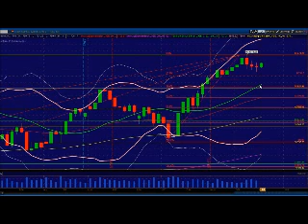"Bulls Trying to Establish a Higher Low" Princetontrader Market Webcast November 4, 2013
You can find Today's pivot points here: http:// wp.me/p2W3kN-bai

Mike Vacchi, President Princetontrader, LLC